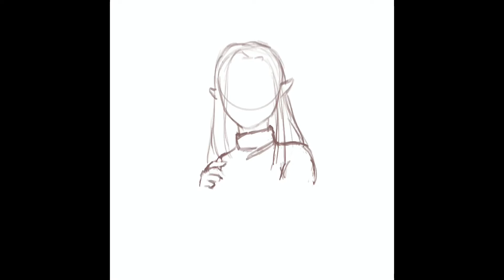Drawing A New Avatar!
Time for my channel to finally have a fun avatar!

Materials:
- iPad
- Apple Pencil

Software:
- Procreate